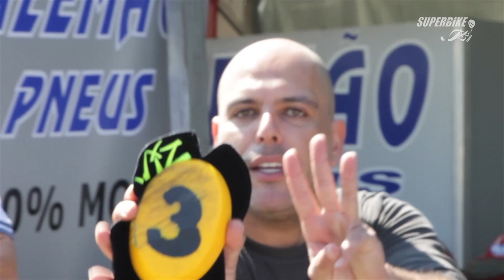SBK 2015 4ª etapa Interlagos - Tudo Pronto!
Tudo pronto para as corridas da 4ª etapa do SuperBike Brasil, em Interlagos. 30 de agosto a partir das 10h. Esperamos todos vocês!
Vídeo: Marcos M. Carmona/ VGCom
Edição: Neto Barros/ VGCom